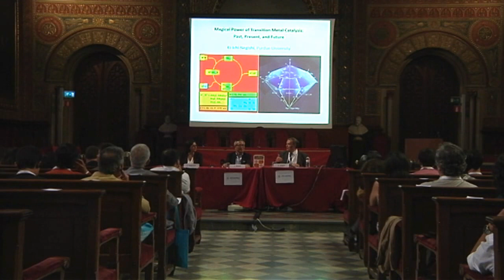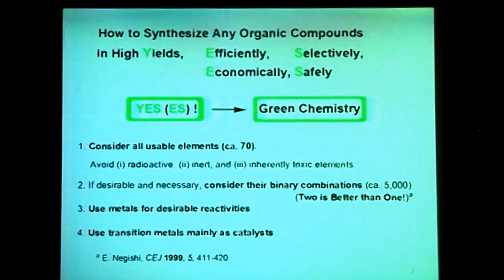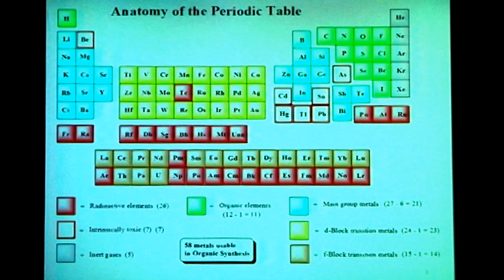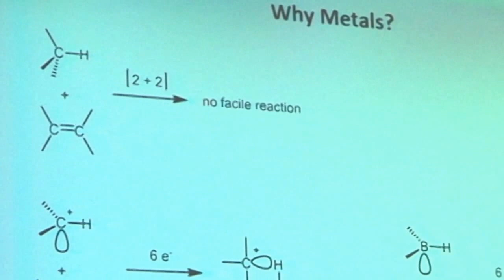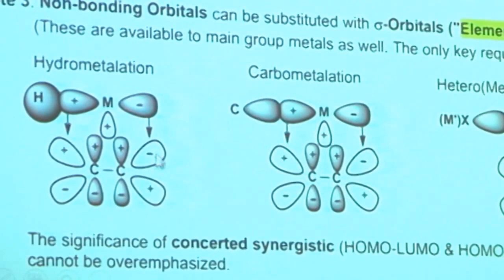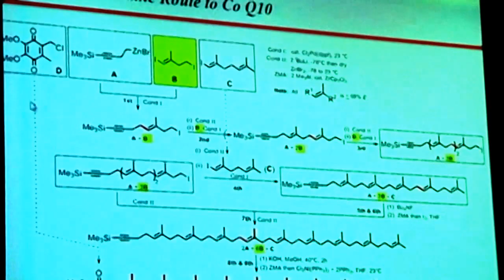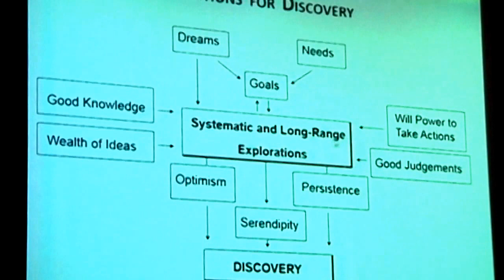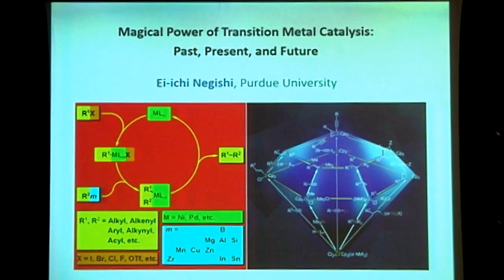Ei-ichi Negishi Premio Nobel de Química 2010 en Encuentros Barcelona 2016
Presentación del profesor Ei-ichi Negishi en la conferencia Encuentros Barcelona 2016 .

3Charla magistral 27102016